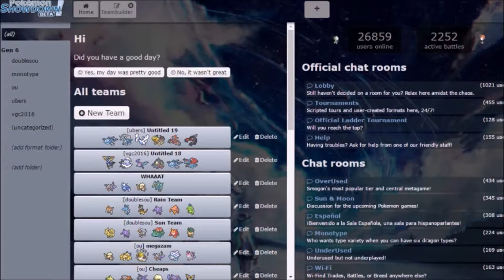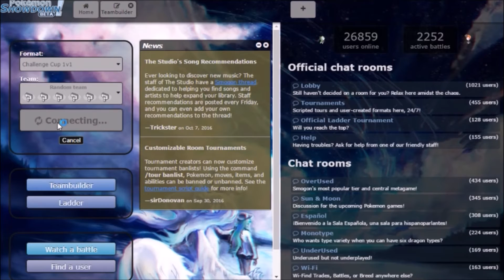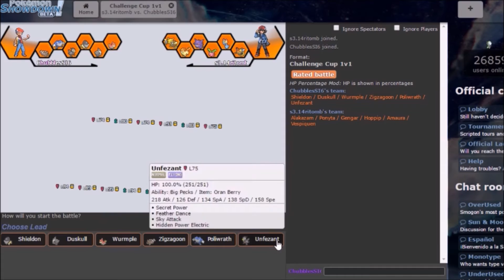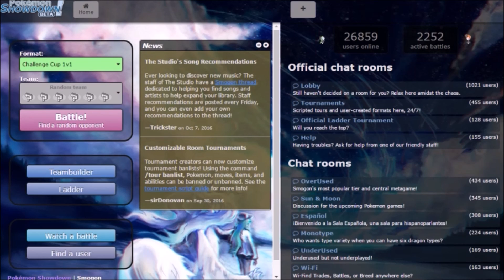Showdown in the 6ix Episode 10 - Special Modes!!! + New Intro!!!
Episode 10 of Showdown in the 6ix!!
In today's episode, we try out some fancy modes and debut a new intro!!!